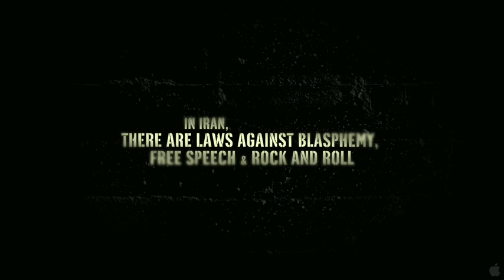No One Knows About Persian Cats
NO ONE KNOWS ABOUT PERSIAN CATS is the fifth feature by awardwinning director Bahman Ghobadi (A TIME FOR DRUNKEN HORSES, TURTLES CAN FLY), winner of the Un Certain Regard Jury Prize at the Cannes film festival. Co—written by imprisoned Iranian—American journalist Roxana Saberi, the film is an indictment of cultural repression in Iran’s exciting underground music scene, a powerful cinematic foreshadowing of current protest movements, and a celebration of an entire generation of Iranians striving towards personal and creative freedom. Shot in secret and featuring extraordinary performances by real underground bands, NO ONE KNOWS ABOUT PERSIAN CATS follows a pair of young musicians, recently released from prison, on a mission to take their rock band to Europe. Forbidden by the authorities to play in Iran, they plan their escape abroad with a fast—talking music promoter. Vowing to play one last show before leaving Tehran, their dangerous mission takes them on a free—wheeling journey through the City’s vibrant and diverse underground scene, home to an estimated 2,000 illegal independent bands.